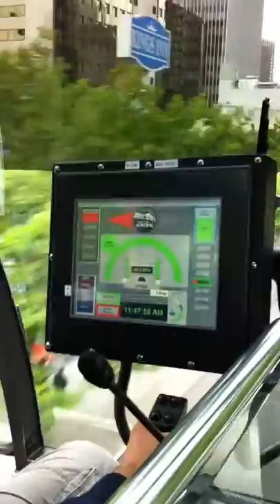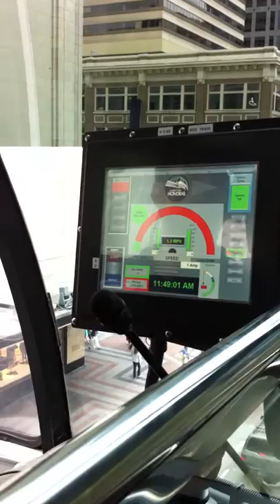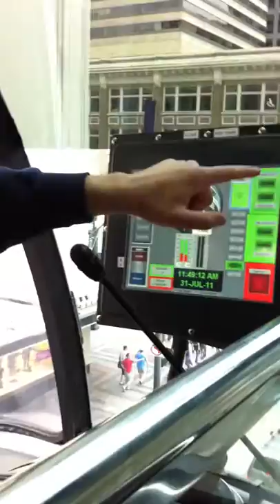World Famous Seattle Monorail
This is the ultimate monorail experience.